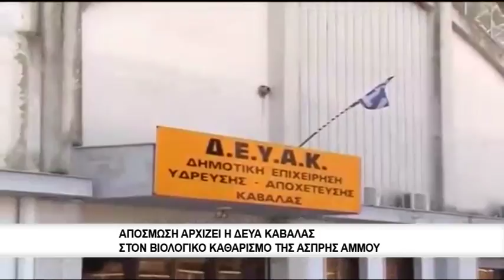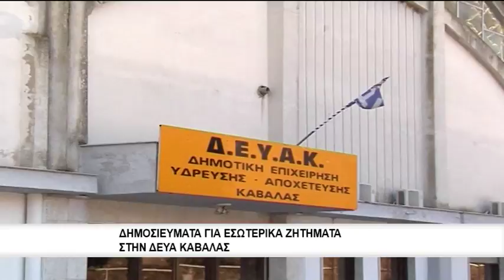Απόσμωση αρχίζει η ΔΕΥΑ Καβάλας στον βιολογικό της Ασπρης Αμμου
Copyright © ENA Channel  Εδώ και λίγες ημέρες υπάρχουν διαμαρτυρίες από τους κατοίκους της Άσπρης άμμου σχετικά με την δυσοσμία από τον βιολογικό καθαρισμό.Σύμφωνα με την  διοίκηση της ΔΕΥΑΚ η συγκεκριμένη κατάσταση είναι παροδική καθώς άμεσα ξεκινούν εργασίες απόσμωσης προκειμένου να λυθεί το πρόβλημα της ενοχλητικής μυρωδιάς.